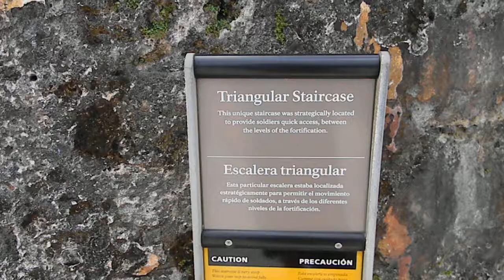"El Morro" San Felipe El Morro Castle Triangle Staircase Old San Juan Puerto Rico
Steve Arvey and Rebecca Bird Visit "El Morro" San Felipe El Morro Castle Triangle Staircase Old San Juan Puerto Rico